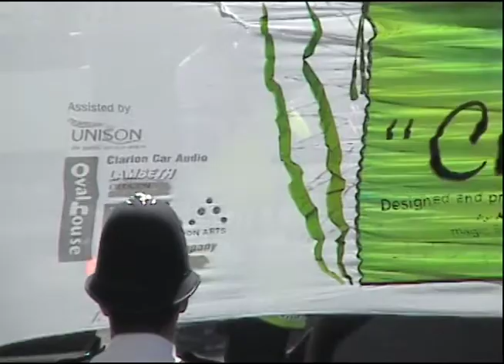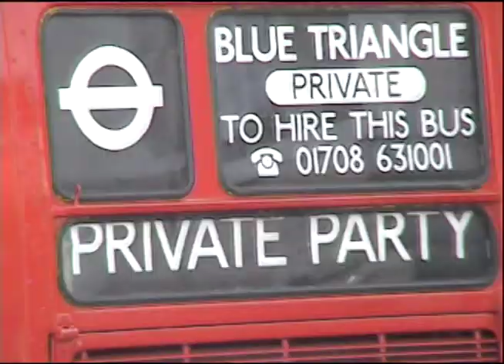Notting Hill Carnival - London